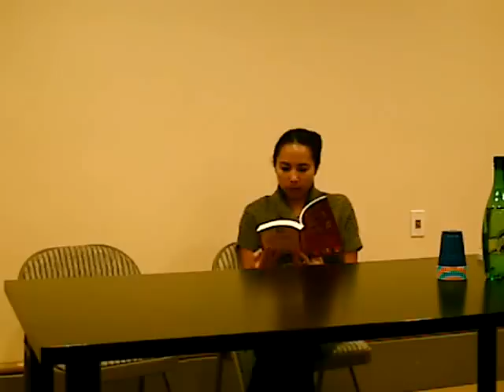Rashaan Alexis Meneses reads at PAWA Arkipelago Literary Series (1 of 2)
PAWA (Philippine American Writers and Artists) in conjunction with Arkipelago Books presents a book launch of Growing Up Filipino II: More Stories for Young Adults (Edited and Collected by Cecilia Manguerra Brainard)

Featuring Readers Rashaan Alexis Meneses, Veronica Montes, Tony Robles, and Marianne Villanueva.

BOOK DESCRIPTION: A welcome addition to Filipino American literature, Growing Up Filipino II: More Stories for Young Adults is the second volume of the Growing Up Filipino series by PALH. In this collection of 27 short stories, Filipino and Filipino American writers explore the universal challenges and experiences of Filipino teens after the historic events of 9/11. The modern demands do not hinder Filipino youth from dealing with the universal concerns of growing up: family, friends, love, home, budding sexuality, leaving home. The delightful stories are written by well known as well as emerging writers. While the target audience of this fine anthology is young adults, the stories can be enjoyed by adult readers as well.